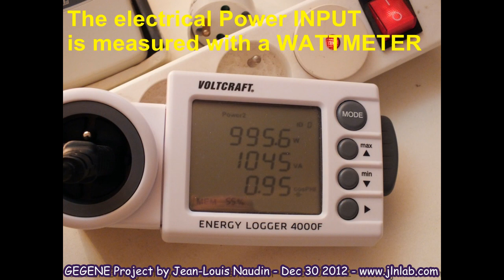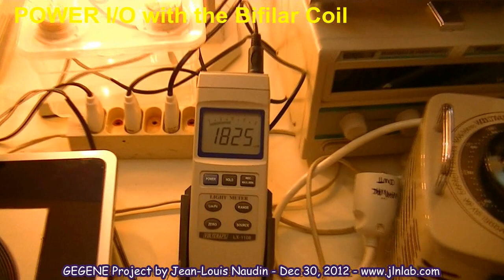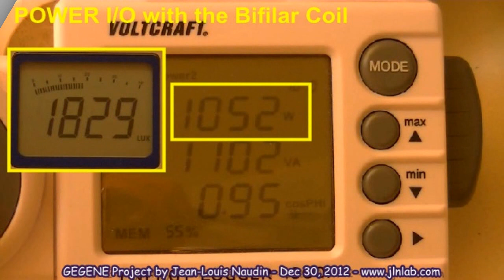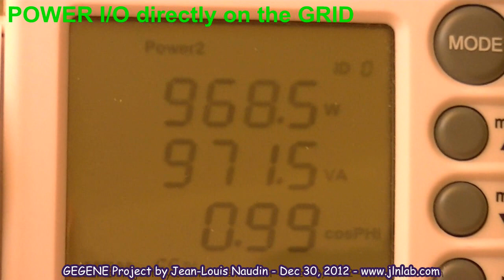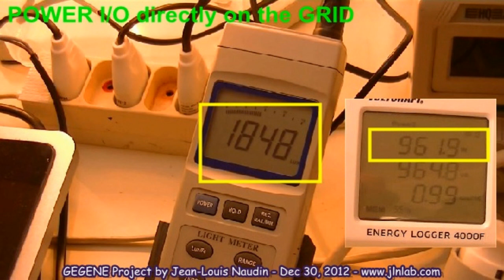GEGENE TEST #1 : Efficiency measurements with a Lightmeter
Here a video of the TEST #1 about the Efficiency measurements of the GEGENE with a Lightmeter for the light intensity at the OUTPUT. The Power INPUT is measured with an electrical Wattmeter. The Light intensity is measured with lamps connected at output of  the bifilar coil and then with the lamp connected directly to the grid. A Variac is used to adjust the same light intensity than with the coil and then the electrical power is noted.